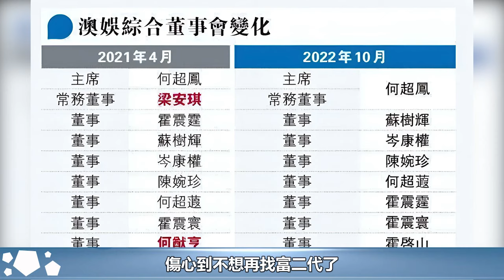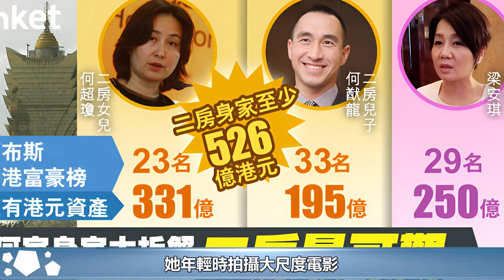何超儀公開分家產內幕，領了超100億不及何超瓊，接受分家產不均#何超儀#何超瓊#何超鳳#何超蕸#何猷龍#何鴻燊家族#華星娛樂快報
何超儀公開分家產內幕，領了超100億不及何超瓊，接受分家產不均